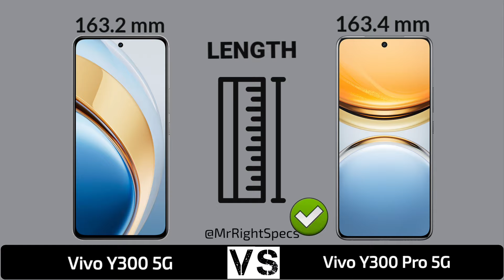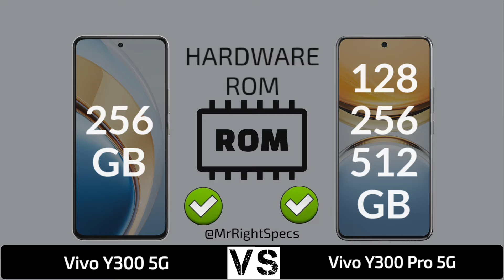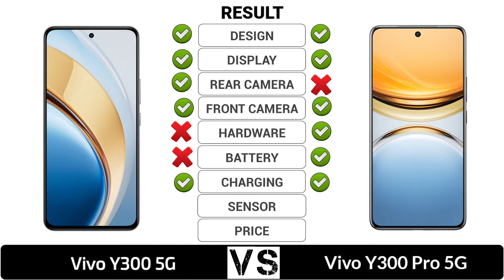Vivo Y300 5G Vs Vivo Y300 Pro 5G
In this video you got all the specification of Vivo Y300 5G & Vivo Y300 Pro 5G & choose you favourite one and tell in our comment session and don't forget to like and subscribe and click the bell icon for more updates...and share your friends thanks